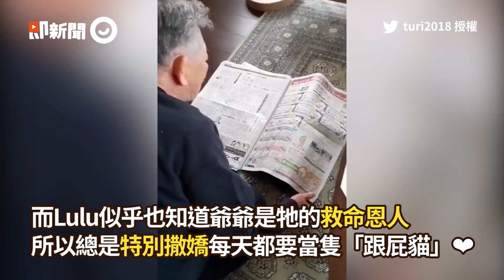「2D假鴿子」貼窗戶 黑貓跳躍飛奔伸手狂揮！抓不到呆住｜寵物｜貓咪｜飼主｜惡作劇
☑影片授權：Instagram blackcat_taiwan